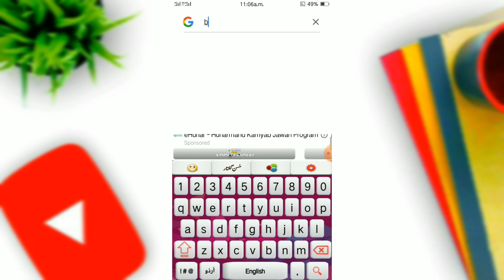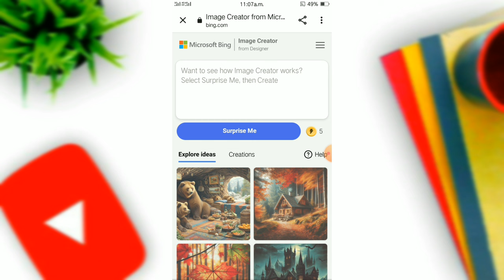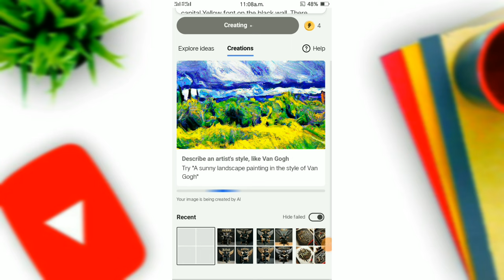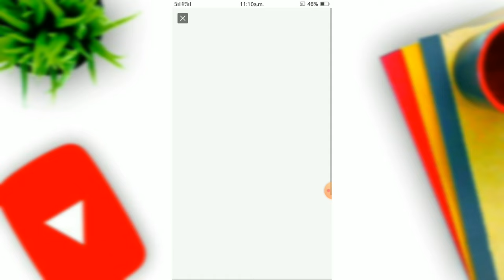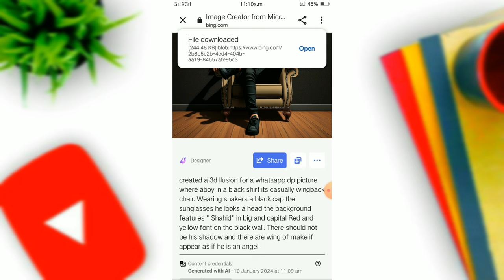3D Photo kiasi Banayi|| How To make chair wing photo|| Wing angel photo make|| 2024 new trand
created a 3d llusion for a whatsapp dp picture where aboy in a black shirt its casually wingback chair. Wearing snakers a black cap the sunglasses he looks a head the background features " Abdullah" in big and capital goldan font on the black wall. There should not be his shadow and there are wing of make if appear as if he is an angel.